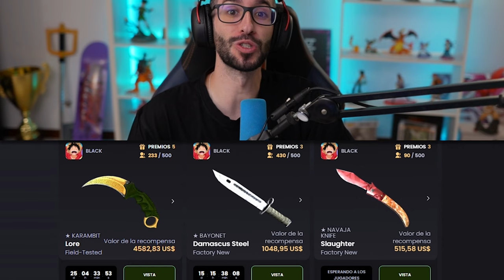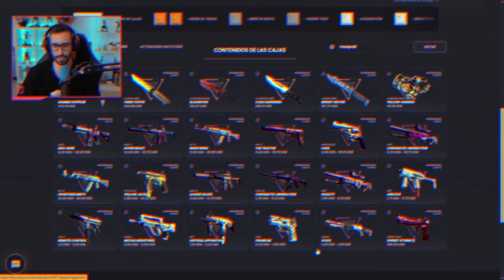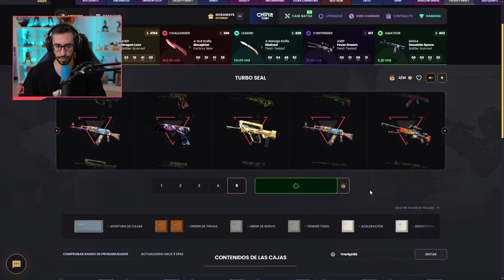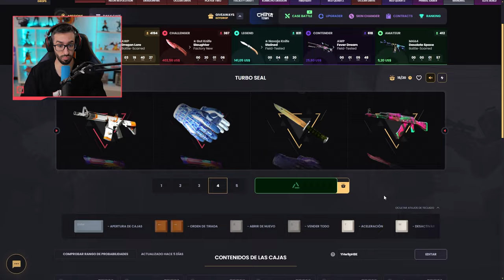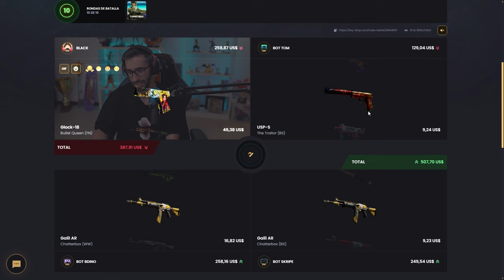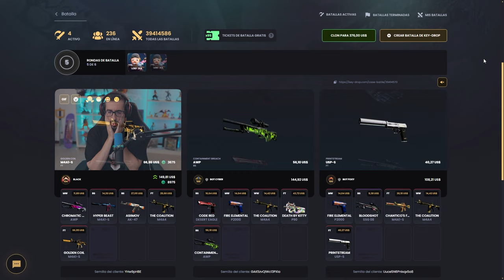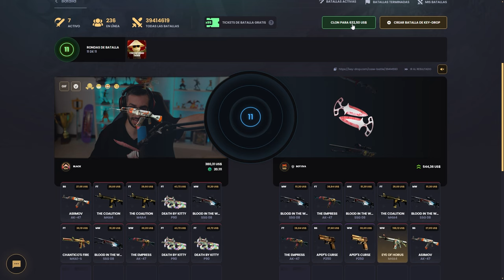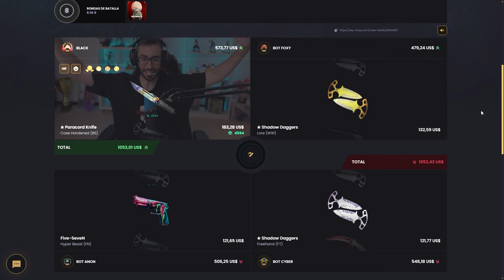¡LA CAJA QUE TODO EL MUNDO ABRE!